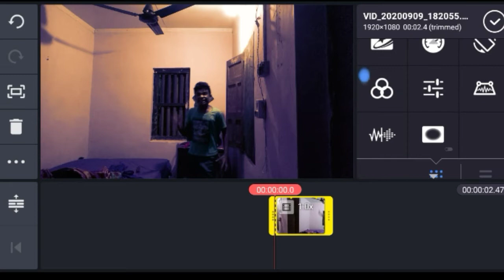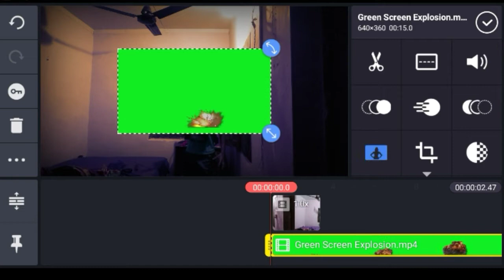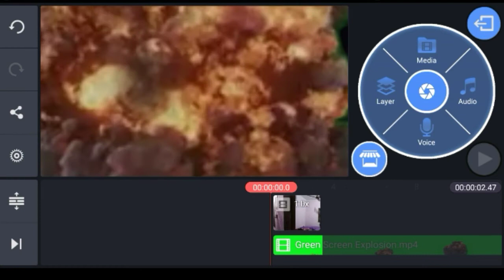🎥how to edit bomb blast vedio 🔥